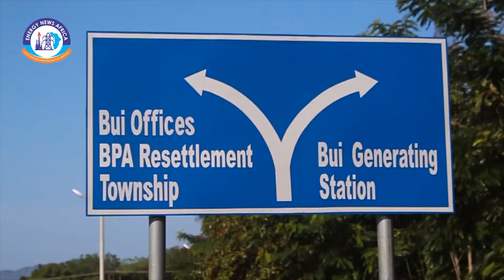BPA's Success Story In The Renewable Energy Space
A MUST WATCH VIDEO. BPA -RENEWABLE ENERGY LEADERS